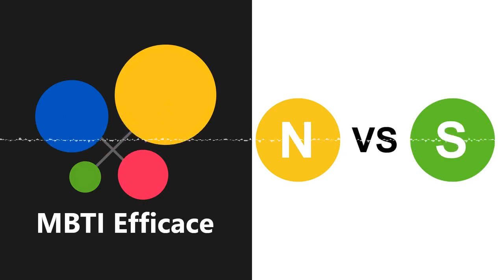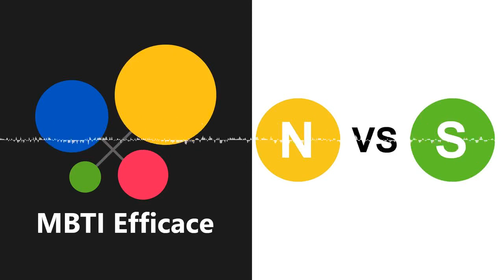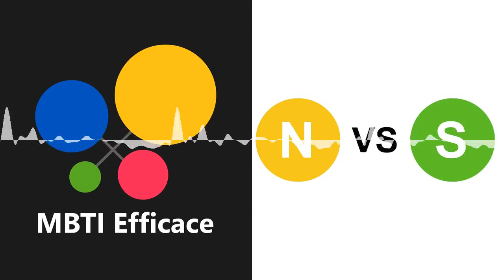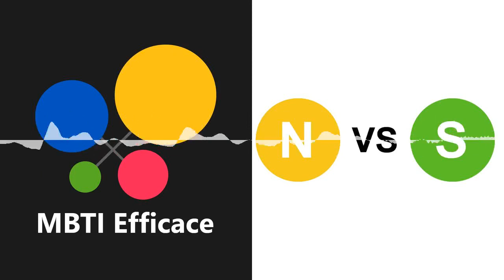Intuition vs Sensation (MBTI français)